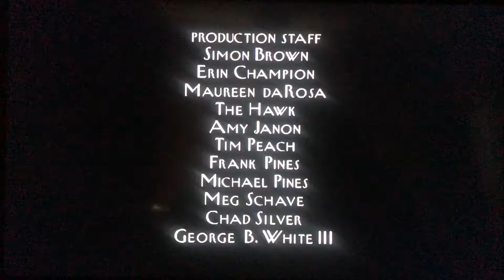Where’s Lunch/Worldwide Pants Incorporated/HBO Productions/CBS Broadcast International (2003) #18